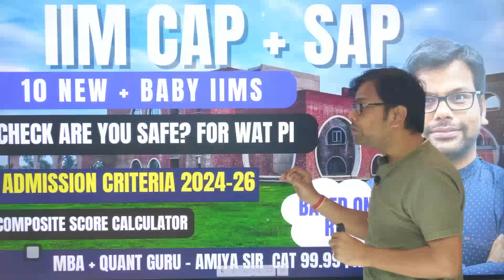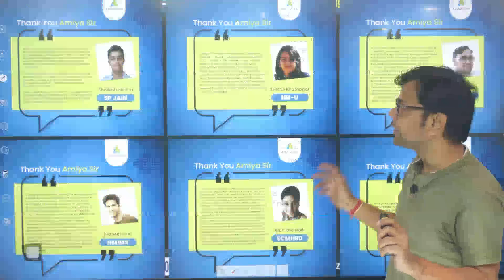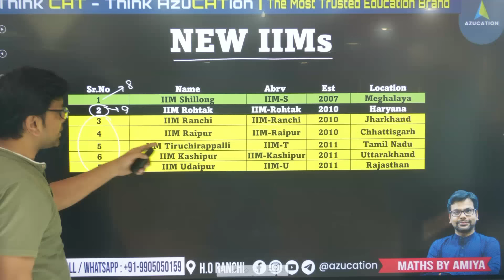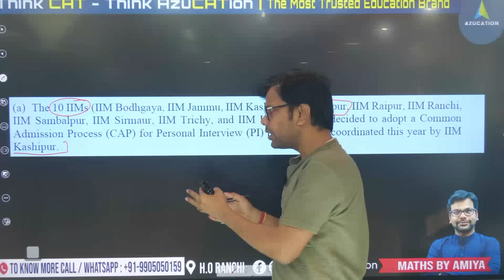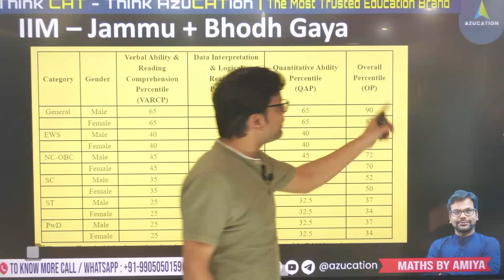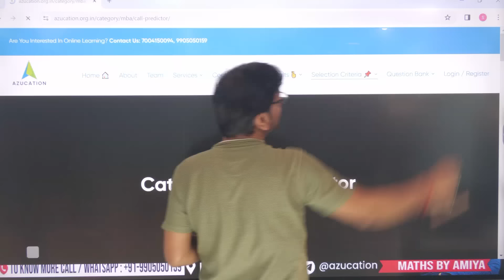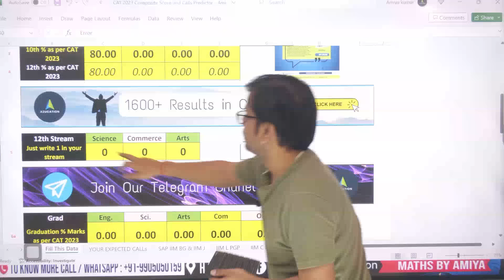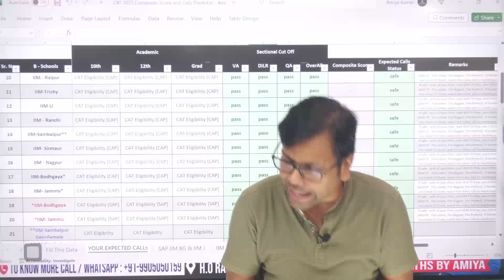IIM CAP SAP MBA 2024-26| Stage 2 WAT PI Selection Criteria | Safe Score RTI - CAT 2023 AMIYA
🛑 To Download - Composite Score & Calls Predictor | In this video, Amiya Sir is sharing the composite score calculator and call predictor of IIM Bangalore with Chances of Getting Calls